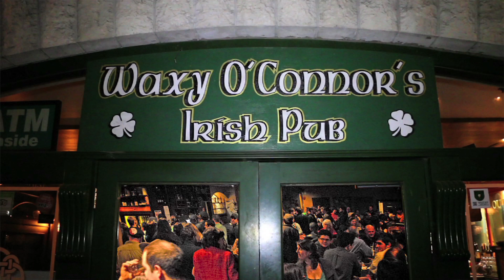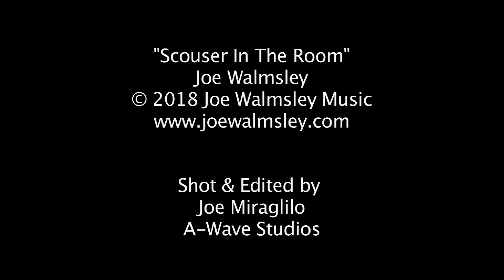Scouser In The Room - Joe Walmsley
Scouser In The Room is the title track to Joe's Scouser In The Room album.

You can purchase CD's & T-Shirts on his website.